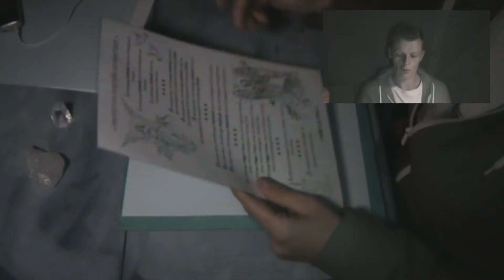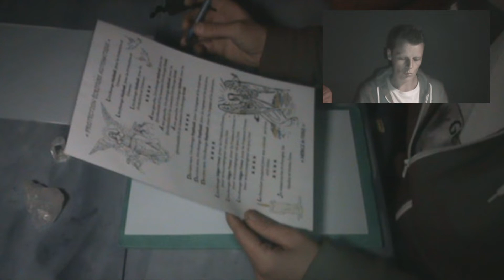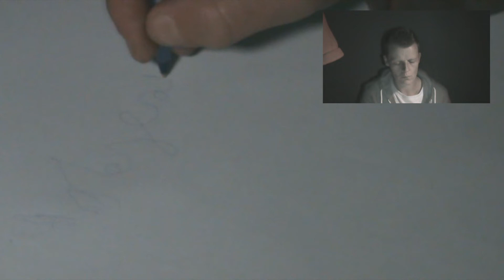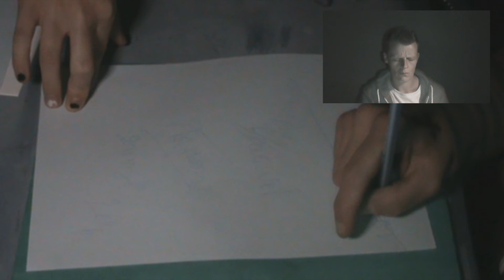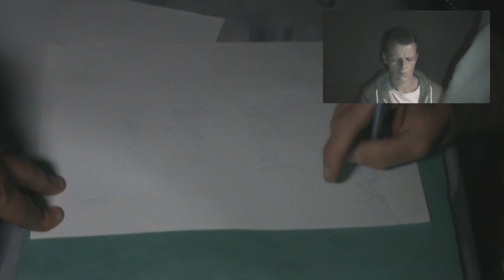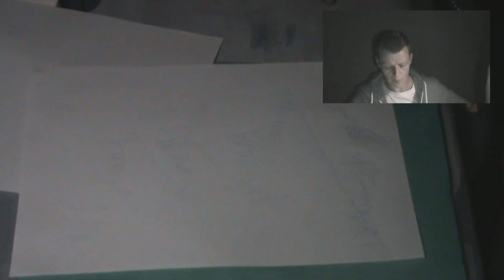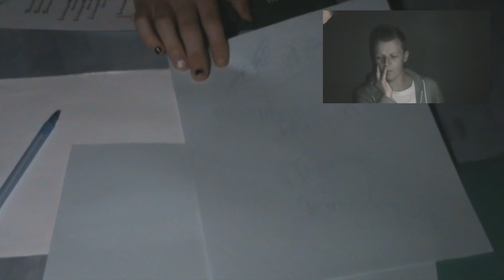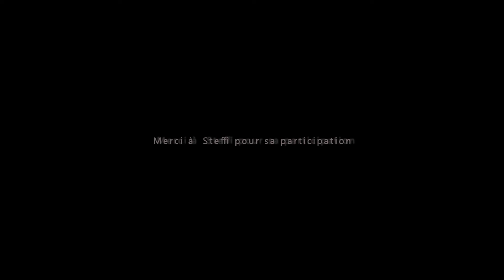La maison hantée ANGES ? ou DEMONS ? PART 2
Bonjour, à tous, je vous présente la deuxième partie de l'enquête tant attendue, nous ne saurons toujours pas si c'était vraiment la famille de Stef, je pense à une ou des autres entités, je vous laisse visionner cette vidéo, n'oublie pas de mettre un pouce bleu pour nous encourager.